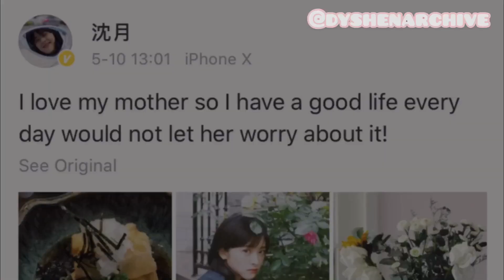SHEN YUE UPDATE 5.10.20